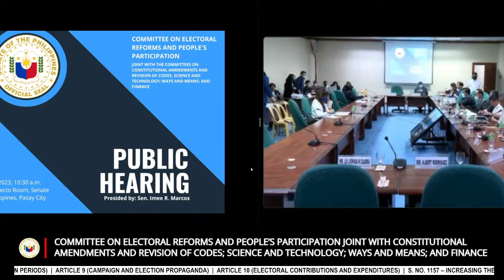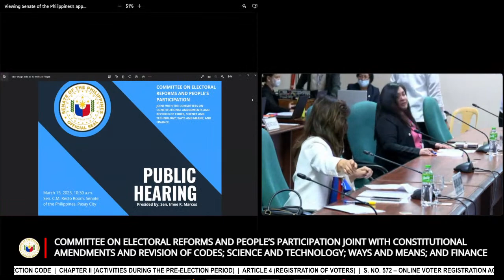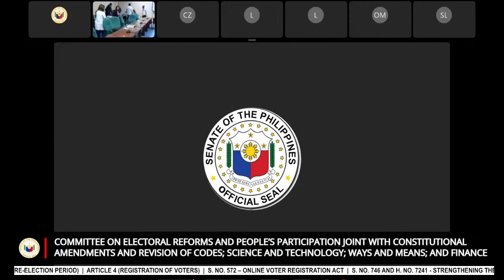Committee on Electoral Reforms and People’s Participation (March 15, 2023)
Agenda: S. No. 179 – Providing for the New Omnibus Election Code

Chapter II (Activities During the Pre-Election Period)

Article 4 (Registration of Voters)

S. No. 572 – Online Voter Registration Act

S. No. 746 and H. No. 7241 - Strengthening the procedure for registration of voters during barangay elections

S. No. 179 – Providing for the New Omnibus Election Code

Chapter III (Election and Campaign Periods, Campaign, and Campaign Expenditures)

Article 8 (The Election and Campaign Periods)

Article 9 (Campaign and Election Propaganda)

Article 10 (Electoral Contributions and Expenditures)

S. No. 1157 – Increasing the authorized expenses of candidates and political parties

S. No. 1159 - Amending Sec. 11 of R.A. No. 9006 (Fair Election Act)